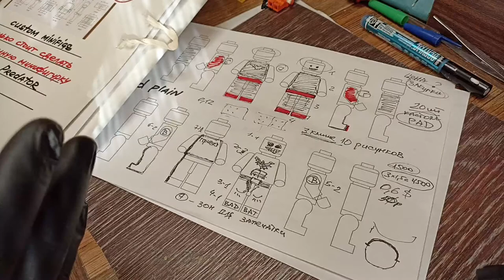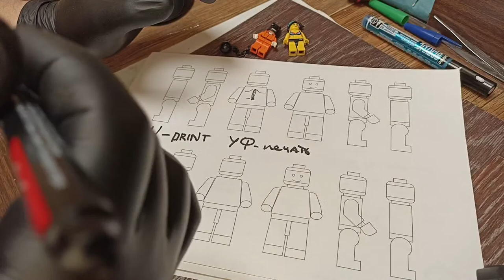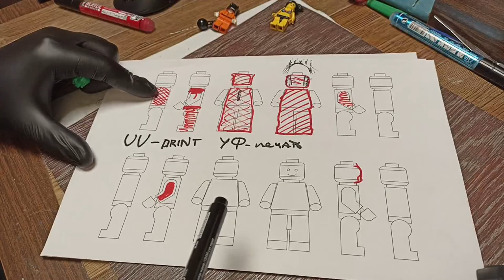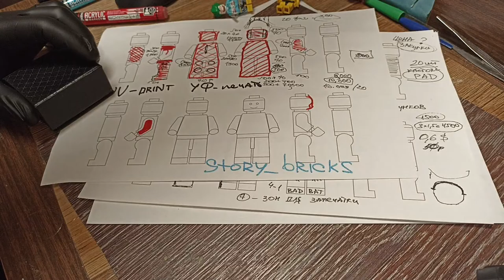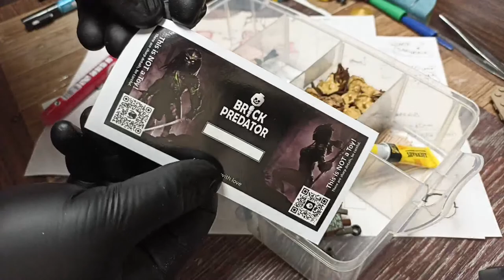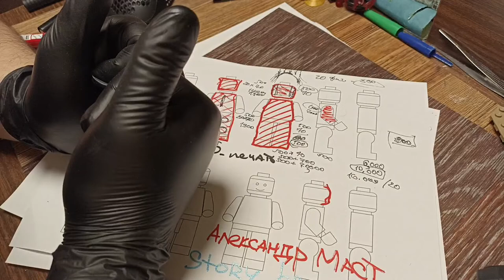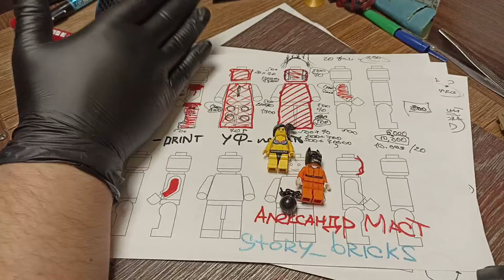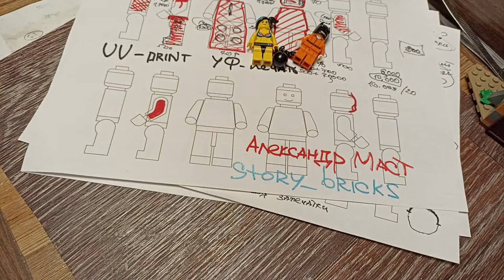кастомизация минифигурок вторая часть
на этом стриме продолжаем обсуждение кастомизации, УФ- печать и немного поговорим о хищниках, а так же можно ли такое хобби превратить в полноценный бизнес, сколько можно заработать и сколько нужно вложить.